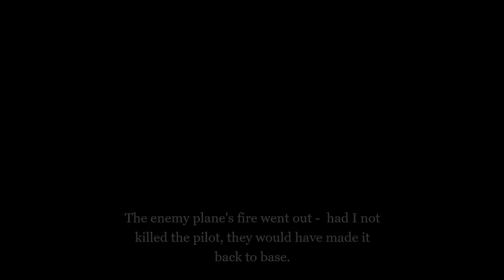I accidentally recreated a War Thunder trailer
You won't get out...not when it dives at 300 knots.